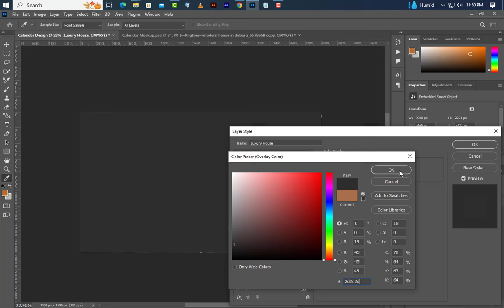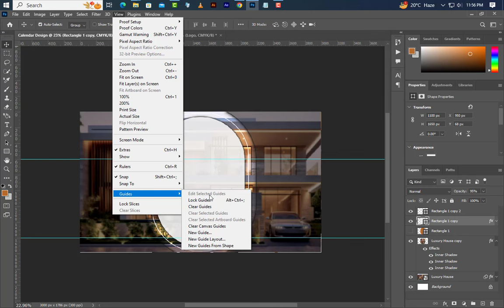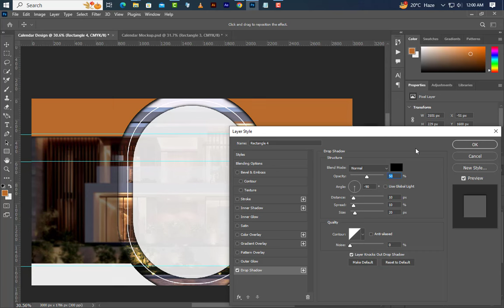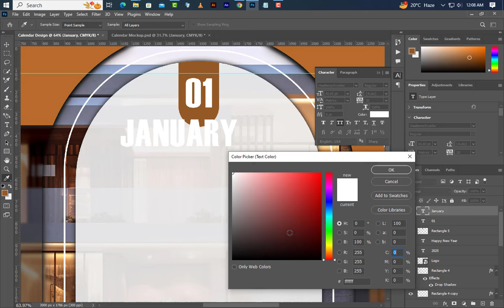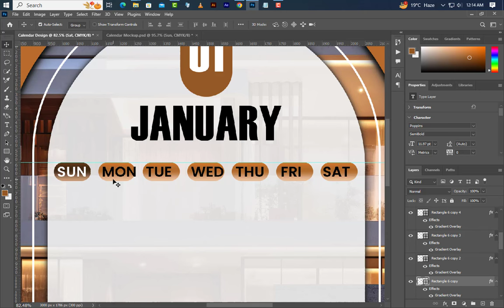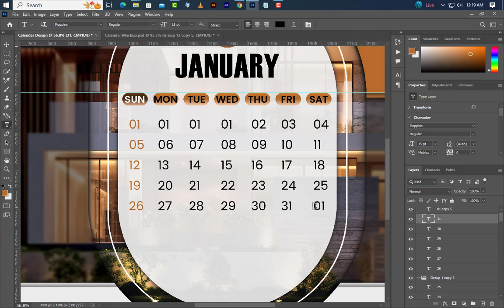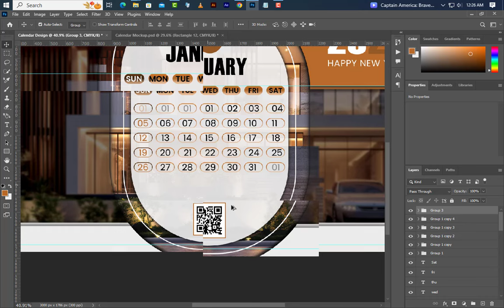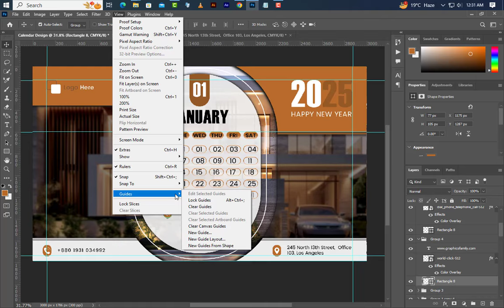Photoshop Tutorial - Professional Calendar Design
Hello Everyone ! Welcome to my Shobuj graphics channel. Calendar Template Design Tutorial By Adobe Photoshop.This is Amazing Photoshop tutorial.This tutorial is about Calendar Template Design.How to create or design your own Calendar Template in photoshop.So see this tutorial and enjoy. Calendar Size 3000x1786 Resolution 300, Color Mode CMYK.